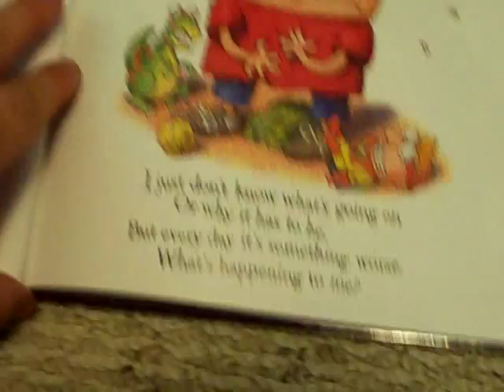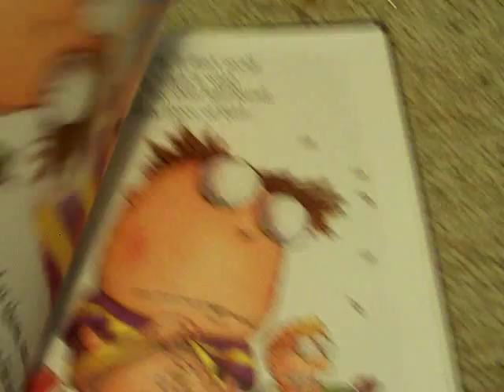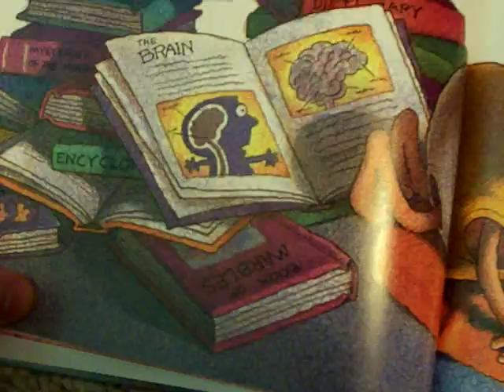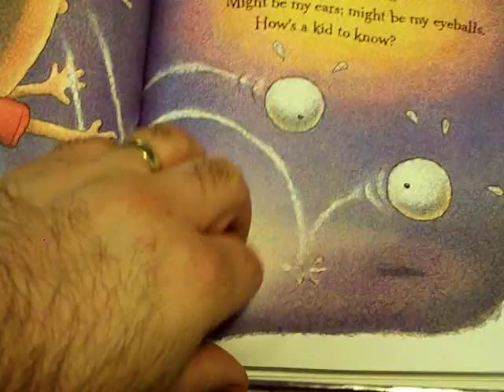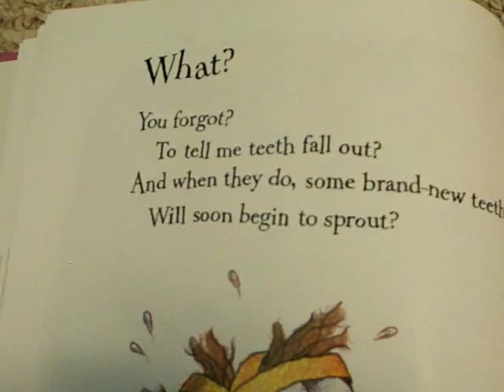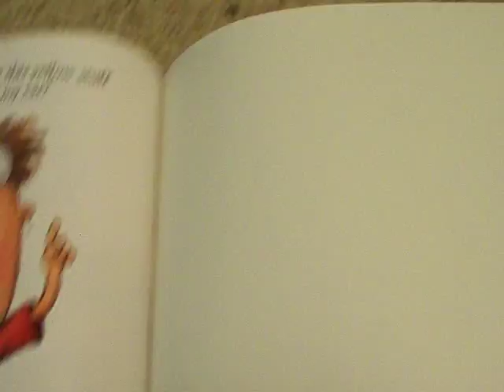Daddy missing his kids reading the book Parts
I love my children so much, every moment with them is precious.  I am presently reading the book Parts to them over the internet, I hope they get the chance through their Mother to listen to Daddy trying to connect and maintain his relationship with them.  I love them so much.  One day soon I will see them again.  You have no idea how agonizing it is to a Man and Father to suddenly have his kids kept much longer than agreed to.  There are some serious gray areas in which a woman can do these evil and horrible things.  In case you didn't know, it is a very evil thing to keep children away from their Parents.  I do forgive as I know I won't be forgiven if I don't forgive, but don't deny me my rights to see my children who motivate me and give me love, no one else ever can.